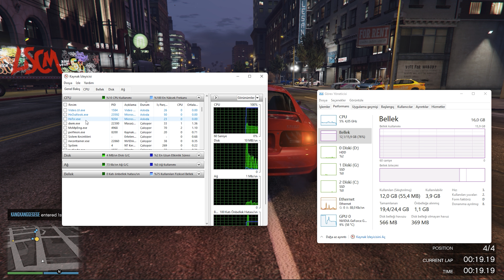GTA ONLINE - YARIŞLARI BİRİNCİ BİTİRME TAKTİĞİ (PRIZE RIDE ÖDÜLÜNÜ KAZANIN!) - [PC]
Herkese selamlar! Ben Alihan, bu videoda sizlerle birlikte Gta Online'da yarışları birinci bitirme taktiği nedir, nasıl yapılır bunu anlatıyorum. Gta online prize ride birinci bitirme taktiği nedir, nasıl yapılır, getirisi var mı vb. bunun gibi sorulara bu videoyu izleyerek cevap bulabilirsiniz. İyi seyirler!

GTA VICE CITY DEFINITIVE EDITION
GTA SAN ANDREAS DEFINITIVE EDITION

Merhabalar ben Alihan, nam-ı diğer Alejandro :) Bu kanalda yeni çıkan oyunların inceleme videoları da olmakla birlikte özellikle Gta 5 Online oyunu hakkında bilgilendirici ve rehber niteliğinde videolar paylaşmaya özen gösteriyorum. Gta 5 Online nedir, nasıl oynanır, para kasma ve para kazanma taktikleri nelerdir, casino heist, cayo perico heist, the contract, los santos tuners, gunrunning, bunker, arcade, auto shop, ofis, facility rehberleri, arkadaşlarla nasıl oynanır bu ve bunlar gibi rehber niteliğinde videoları kanalda bulabilirsiniz.